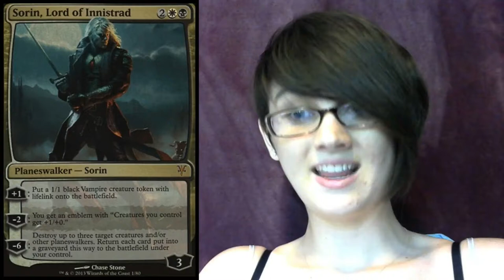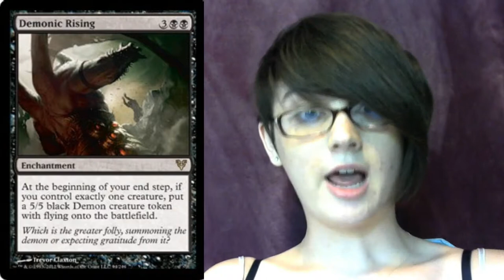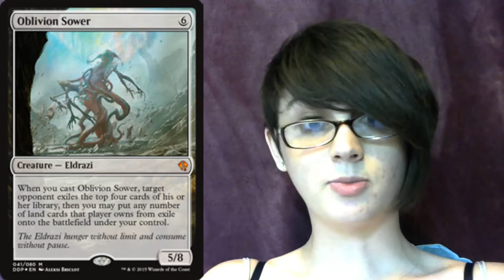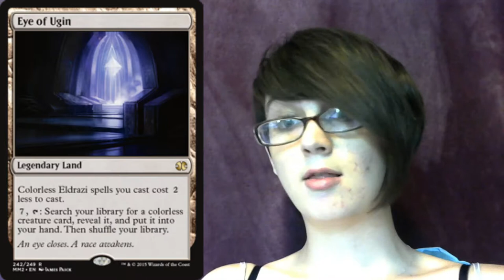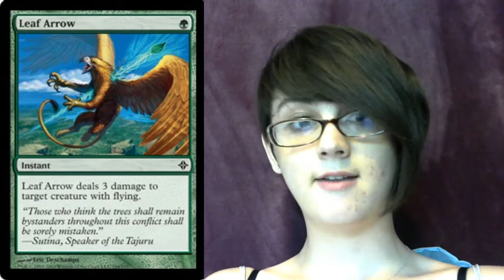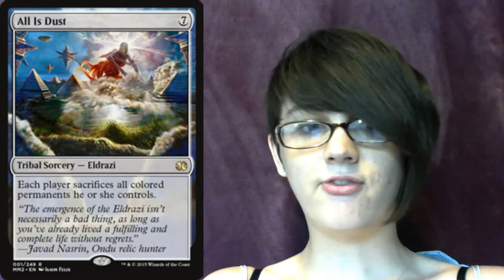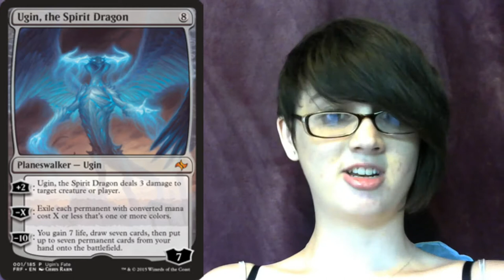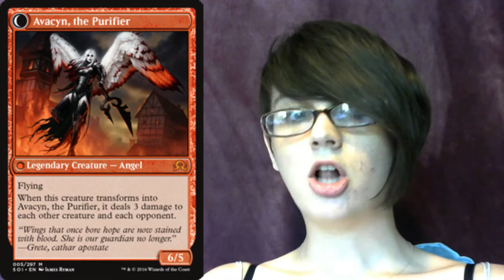MTG Lore: Sorin Markov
Welcome to the lore video about Sorin Markov